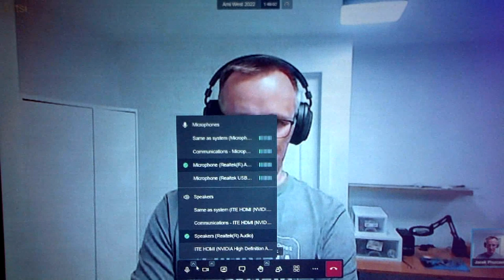Piszczek at the Amiwest Show 2022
Jacek Piszczek, developer for Wayfair and Iris developer for MorphOS, speaks about these apps.  Filmed by Bernardo on October 23 in Sacramento, California, USA.